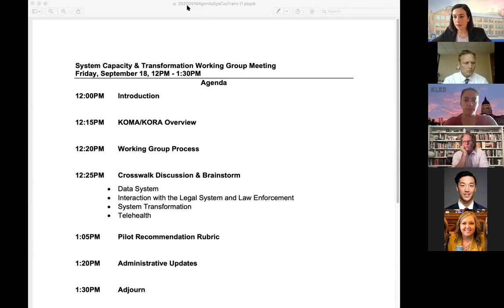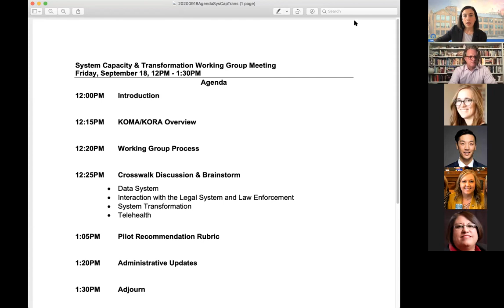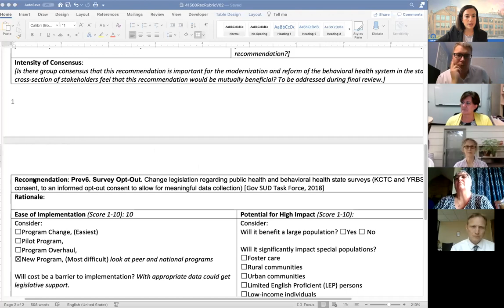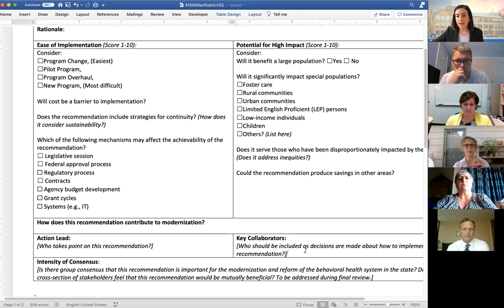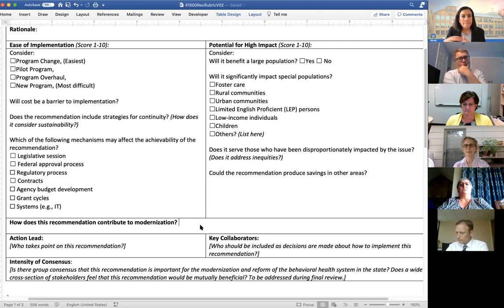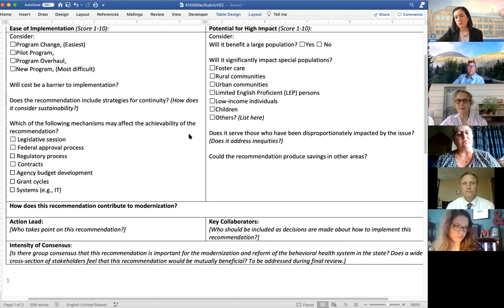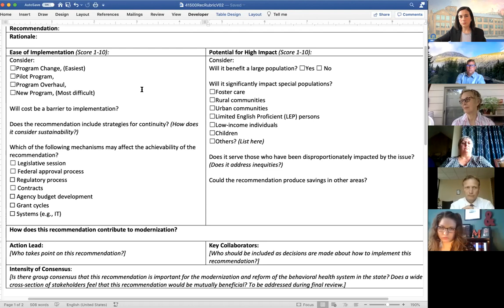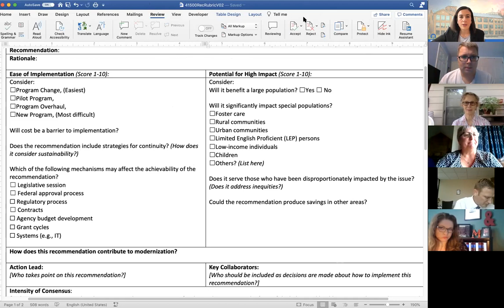System Capacity & Transformation Working Group on 9/18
Meeting Materials